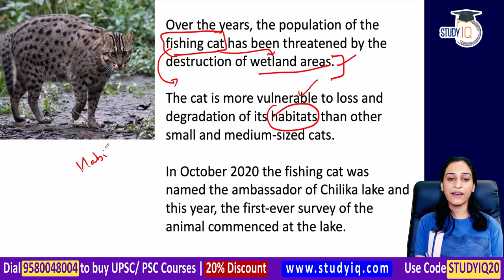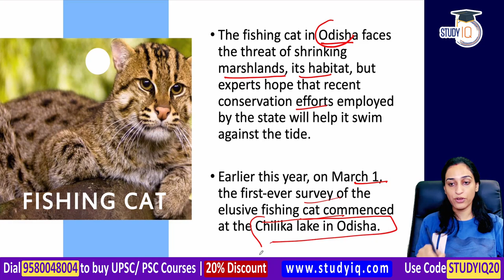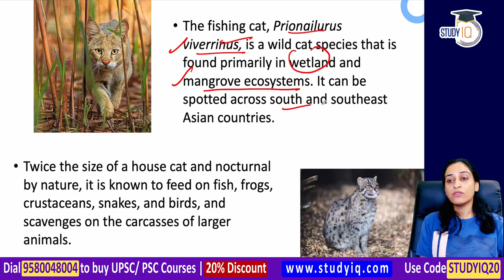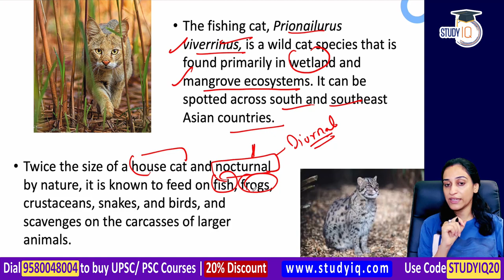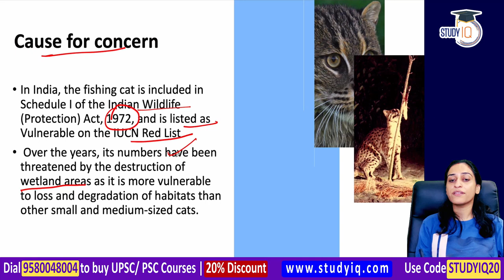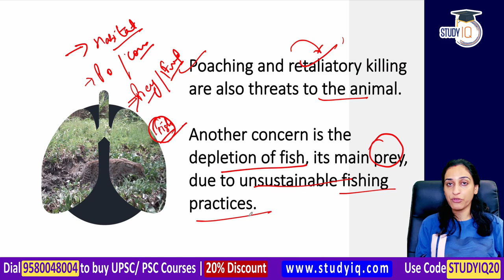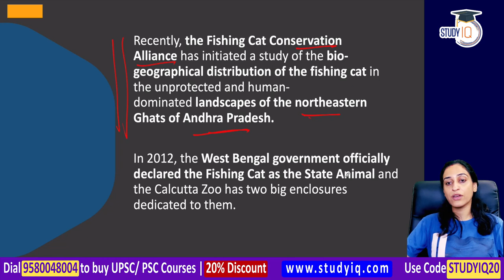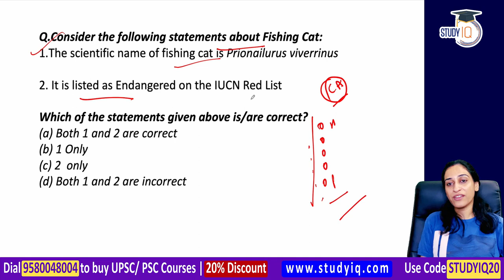Fishing Cat of Chilika Lake threatened by the destruction of wetland | OPSC Odisha Civil Service OAS